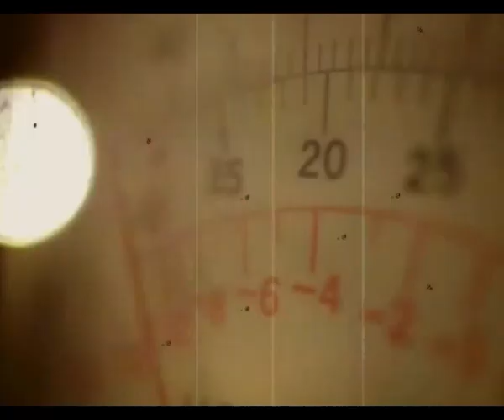Eddy & Eyes Red - My Heart (RARE REGGAE)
Roots Reggae Music! Rara pedrada vindo da pequena ilha de Montserrat no Caribe, com apenas 5 mil habitantes.